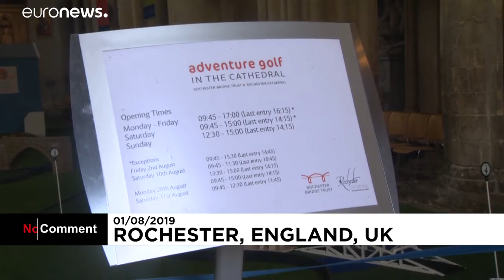شاهد: دورة للغولف في كاتدرائية بريطانية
"بلاي آند براي"، دورة الغولف في كاتدرائية روتشستر في بريطانيا تمكن اليافعين من اللعب والاستمتاع بالاتريخ المحيد بهم بنفس الوقت…